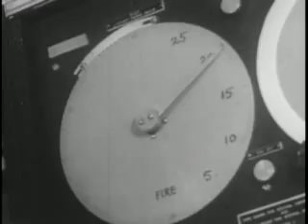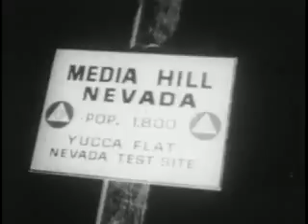Et Dieu créa l'homme...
La déstruction de l'atoll de Bikini